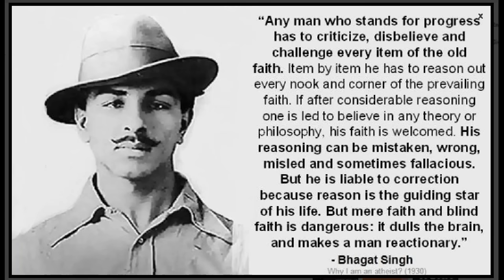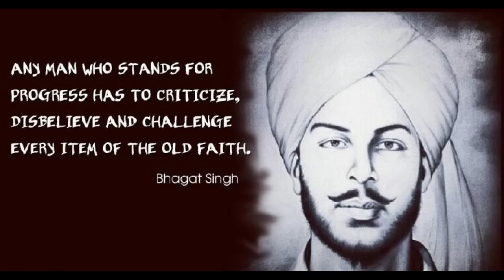ৰূপকোঁ‌ৱৰ জ্যোতিপ্ৰসাদ আগৰৱালা - বিশ্ববিজয়ী নৱ জোৱান (পুণৰ নিৰ্মাণ) BrahmiN ft $uperhead$.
ভাৰতৰ পবিত্ৰ ৭২তম স্বাধীনতা দিৱসৰ উপলক্ষত এই গীতটিৰ পুণৰ নিৰ্মাণৰ জৰিয়তে দেশৰ স্বৰাজ আন্দোলনৰ মহানায়ক ৰূপকোঁ‌ৱৰ জ্যোতিপ্ৰসাদ আগৰৱালাক শ্ৰদ্ধাঞ্জলি জনালো ।

Rukonwar Jyoti Prasad Agarwala - Biswo Bijoy Nobojuwan Remake (Dj Brahmin ft. Superheads)